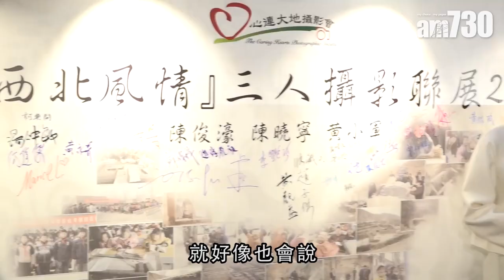【娛樂】單身宣言 陳法蓉 : 揀錯人，比孤單更孤單 2018-12-28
陳法蓉與爸爸一起出席攝影展活動，期間她透露會與爸爸去山區做探訪。陳法蓉近日在網誌發文「單身宣言」，問到爸爸怕不怕她沒有另一半會孤單。「其實係我選擇單身。單身是孤獨，但如果揀錯人，比孤單更孤單。」

bmgproductionmusic